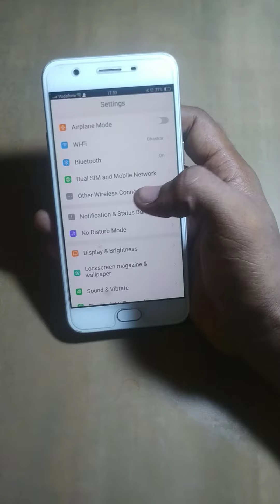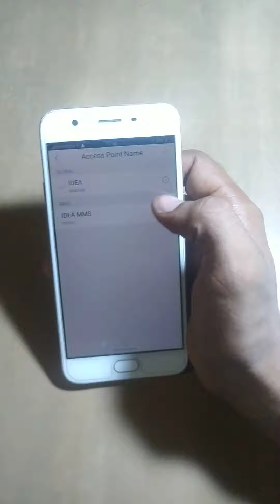how to sim name change oppo phone